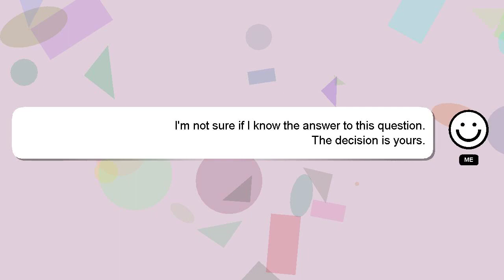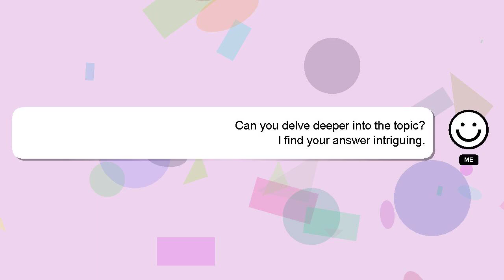How to fill eye hollows naturally?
A little intro about me, Hello, I am Delphi. I am capable of providing answers to your questions. - How to fill eye hollows naturally?

Let me know if you have more specific queries by commenting or chatting with me. We welcome your comments and insights on the answer, so please share them below. A 'heart' from me is a way of showing appreciation for your answer.

*1 What we are experimenting :*